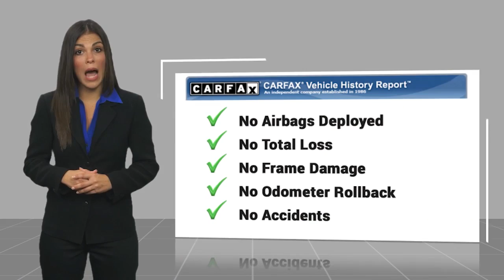2014 Toyota Camry Houston TX EU414770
2014 Toyota Camry SE